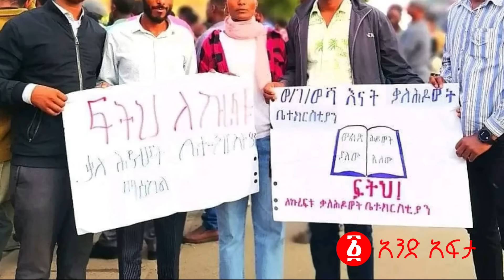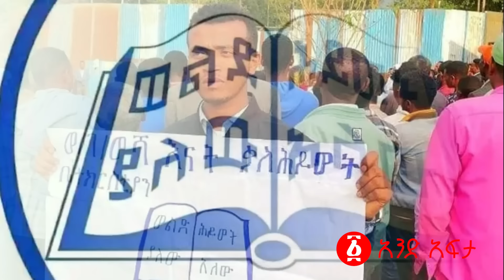‹‹ከባድ ኃይል በቆረጣ ሰብሮ ገባ›› | ፋኖ ሲጠበቅ ወልቃይት ፈነዳ…| ቤተክርስቲያኗ ሰልፍ ጠራች? | Ethiopia